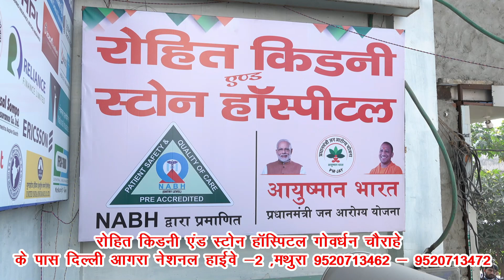प्राथमिक विद्यालय में बच्चों को पानी पीने के लिए लगा हैंडपंप दे रहा खराब पानी